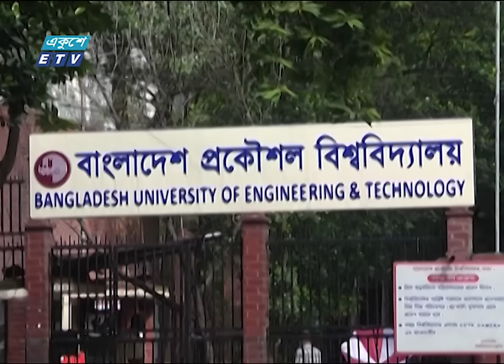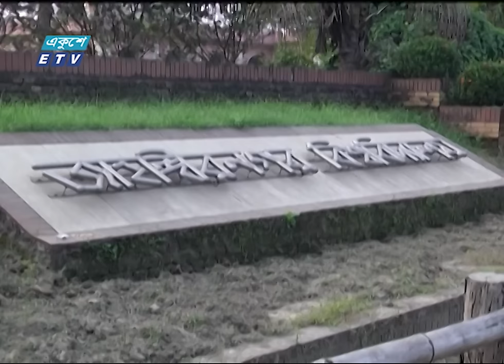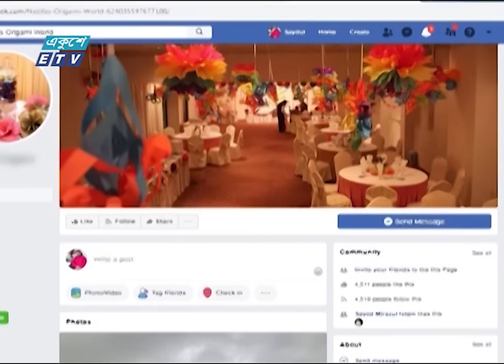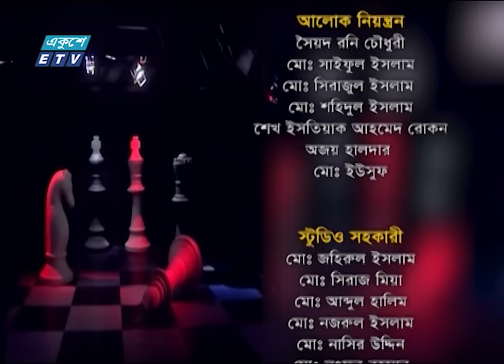Ekusher Chokh Ep-166 || বিশ্ববিদ্যালয় থেকে র‌্যাগিং এখন স্কুল পর্যায়ে || 26 October 2019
অনুষ্ঠানের নাম: একুশের চোখ || Ekusher Chokh Ep- 166
উপস্থাপক: সাইদুল ইসলাম || Saidul Islam
প্রতিবেদক: সাইদুল ইসলাম || Saidul Islam
বিষয়: র‌্যাগিং || Ragging
বিশেষজ্ঞ মন্তব্য: ব্যারিস্টার এ এম মাসুম , পুঁজিবাজার ও কোম্পানী আইন বিশেষজ্ঞ, হেড অব চেম্বার, ল-ইয়ার্স অ্যান্ড জুরিস্টস।
Expert Opinion: Barrister A. M. Masum- International Arbitrator, FCIArb, Advocate of Supreme Court of Bangladesh (Appellate Division).

শিক্ষাপ্রতিষ্ঠানের নানা সমস্যার মধ্যে সবচেয়ে নিষ্ঠুর সমস্যা র‌্যাগিং এবং বুলিং। এ সমস্যা এখন কেবল উচ্চ শিক্ষা প্রতিষ্ঠানে সীমাবদ্ধ নয়। বিস্তৃত হয়েছে স্কুল পর্যন্ত। র‌্যাগিং-বুলিং এখন আর কোন মজা করার বিষয় নয়, নির্যাতনে পর্যায়ে উঠে এসেছে। সম্প্রতি বাংলাদেশ প্রকৌশল বিশ্ববিদ্যালয়ের (বুয়েট) শিক্ষার্থী আবরার ফাহাদের মৃত্যুর পর হল-হোস্টেলে নির্যাতনের বিষয়টি আবারো আলোচনায় আসে। আবরারের মৃত্যুর সঙ্গে র‌্যাগিং সম্পর্কিত কিনা তা যথাযথ কর্তৃপক্ষের তদন্তের বিষয়। তবে র‌্যাগিং-বুলিং এখন শিক্ষাঙ্গনের সমস্যা- এ কথা সকলেই মানছেন, স্বীকার করছেন। শুধু বুয়েট নয়, র‌্যাগিং এখন ঢাকা বিশ্ববিদ্যাল, জাহাঙ্গীরনগর, জগন্নাথসহ দেশের প্রায় সব বিশ্ববিদ্যালয়ের অন্যতম সংকট।

২০০০ সালের ১৪ই এপ্রিল এটি সম্প্রচার কার্যক্রম শুরু করে। টিভি চ্যানেলটির খবরে নতুনত্ব ও অভিনবত্ব থাকার কারণে দর্শকদের কাছে বিপুল জনপ্রিয়তা লাভ করে। দেশ বিদেশের সর্বশেষ খবর, নাটক, সিনেমা, ডকুমেন্টারিসহ নানা খবর ও বিনোদনমূলক অনুষ্ঠান প্রচারিত হয় একুশে টেলিভিশনে।